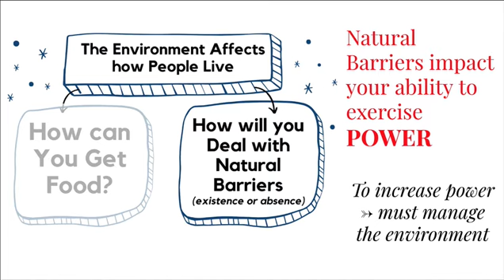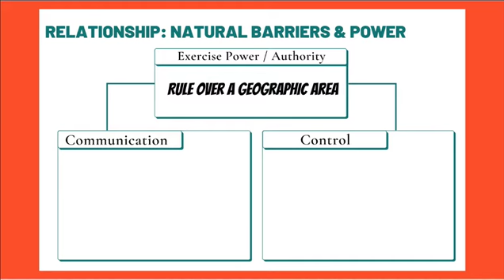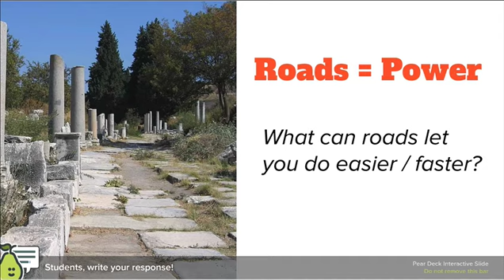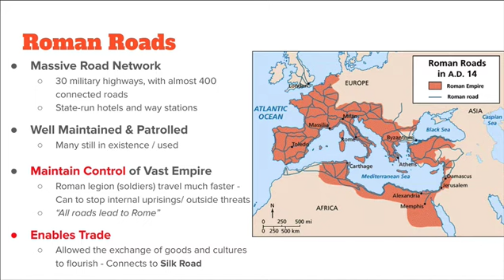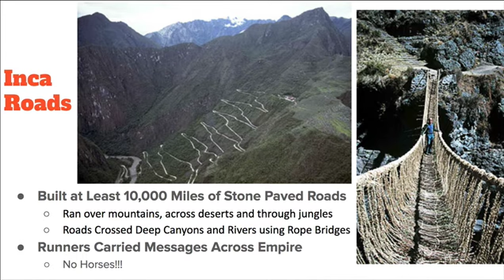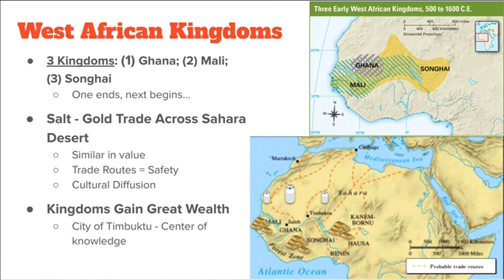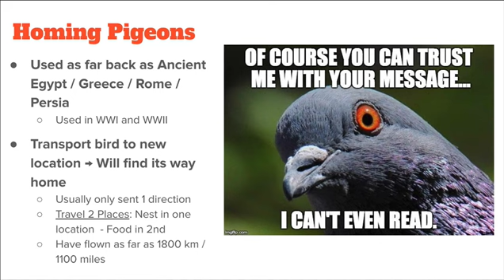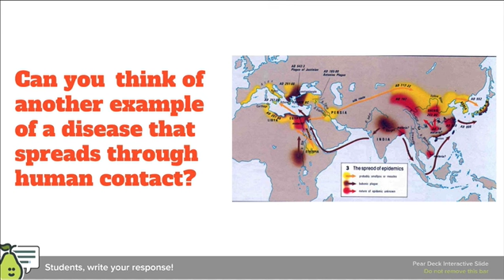Unit 2, Lesson 5: How Did Empires Maintain Control Over Vast Empires?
Review of Powerpoint for Unit 2 (the Ancient World) Lesson 5